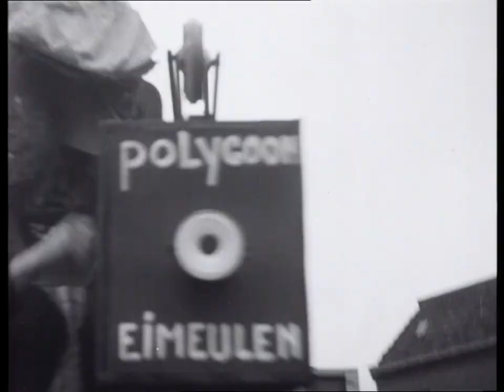Impressie van carnaval (1949)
Impressie van carnaval beneden de Moerdijk: carnavalsoptochten met onder andere prinsen Carnaval, een carnavalspop uitgedost als Polygoon-cameraman en hossende carnavalsvierders. Aantekening: waarschijnlijk opgenomen in Venlo en Den Bosch (onder meer in het Casino-theater).